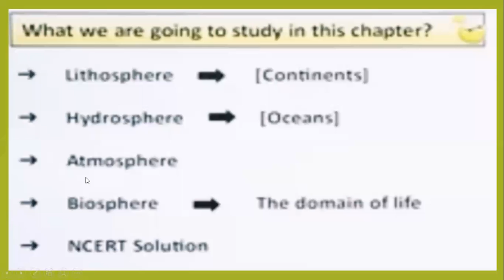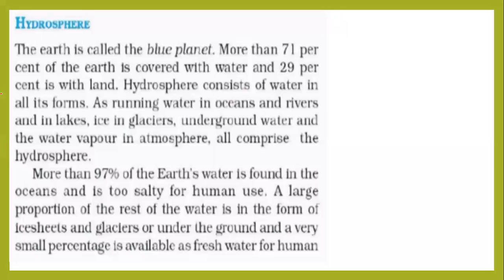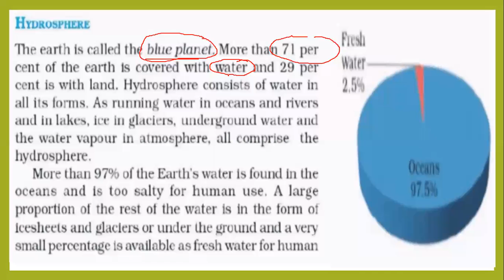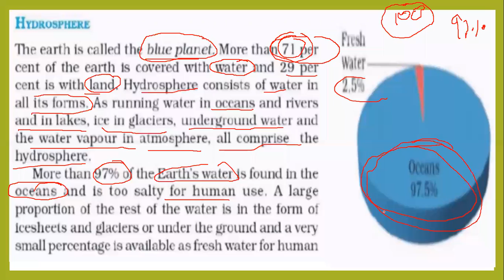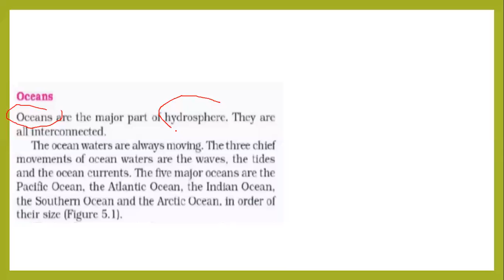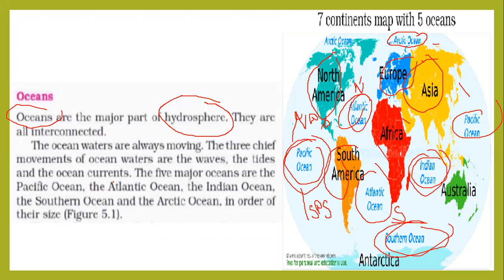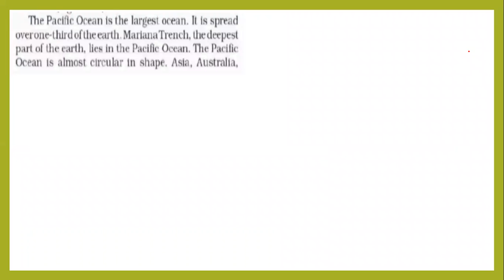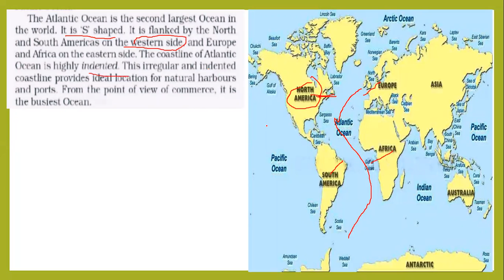TCS VI S Sc CHAPTER 5 GEOGRAPHY TOPIC HYDROSPHERE